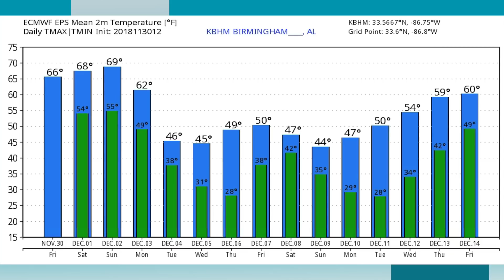November 30, 2018 Weather Xtreme Video - Afternoon Edition